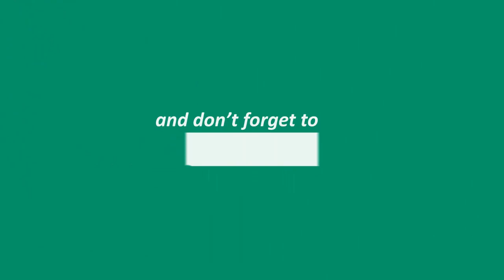Dr Zakir Naik bangla lecture 2020 - Was Jesus Really Crucified ? || RH Music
জাকির নায়েক বাংলা লেকচার ২০২০, A Public Talk by Dr Zakir Naik on the Topic - যীশু খ্রিস্ট কি সত্যিই ক্রুশবিদ্ধ হয়েছিল?
Dr. Zakir Naik Info:
✅ Zakir Abdul Karim Naik was born in Mumbai, Maharastra, India in 18 October 1965.
✅ He is the founder & president of the Islamic Research Foundation (IRF).
✅ He is also the founder of the comparative religion and has been called an “authority on comparative religion”.
✅ He has satellite TV channel named “Peach TV” having 100 million viewers.
✅ Dr Zakir Naik was inspired by Ahmed Deedat(Islamic preacher). They met in 1987.
✅ Sometimes he referred as “Deedat plus”
✅ He is known for Dawah.
✅ He was awarded “King Faisal International Prize for service to Islam” on March 1, 2015 by Saudi king Salman Bin Abdul Azizi
✅ He is active in Dawah from 1991 to present. _________________________________________________________________
We are trying for a best content & will try the best to upload the latest & awesome content for our fans. Inspired us by liking, commenting & sharing our videos as you can.

 Jazāk Allāhu Khayran (جزاك اللهُ خيرًا)